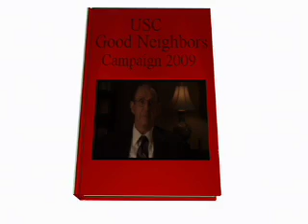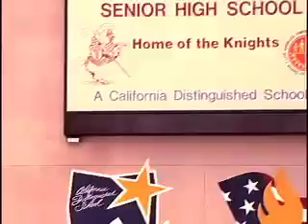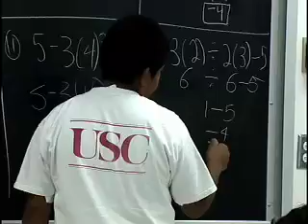2009 USC Good Neighbors Campaign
Since its launch in 1995, USC's annual Good Neighbors Campaign has raised more than $10 million from faculty and staff donors to support university-community partnerships benefiting the neighborhoods surrounding USC's campuses. Under the banner of "Celebrating 15 Years of Helping Children Live Their Dreams," the 2009 campaign aims to raise $1.2 million in voluntary contributions from university faculty and staff.